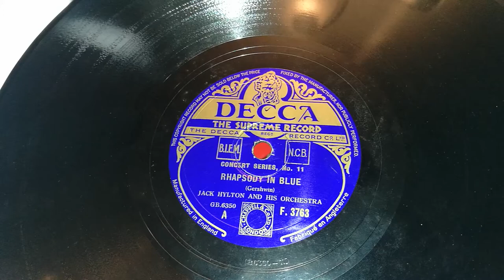Rhapsody In Blue - Jack Hylton & Orchestra - Exposicion Horn Gramophone - Decca 78rpm